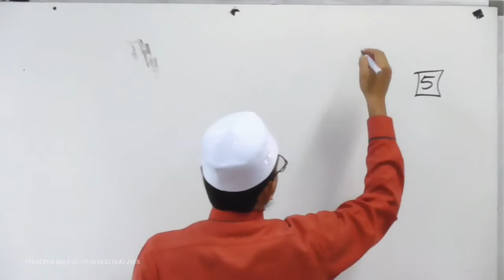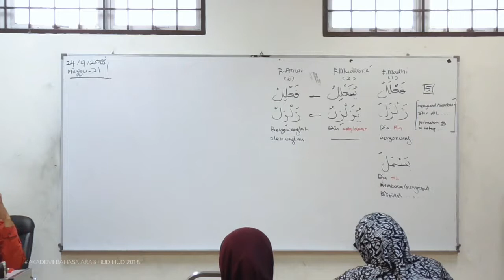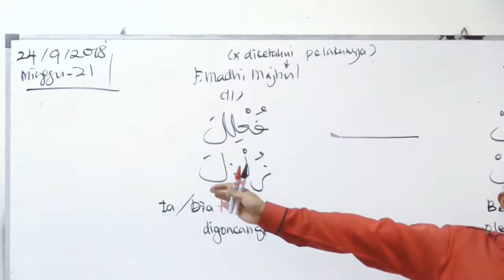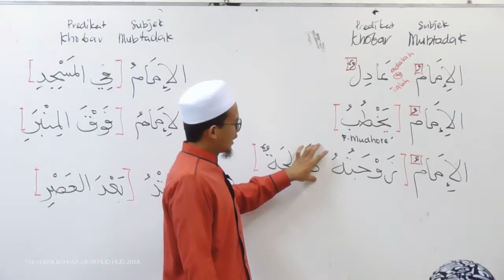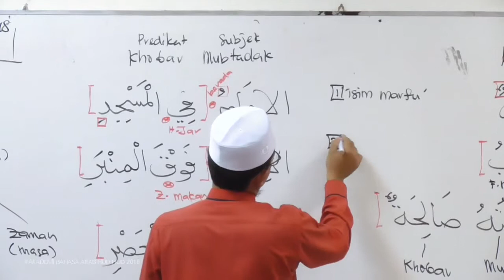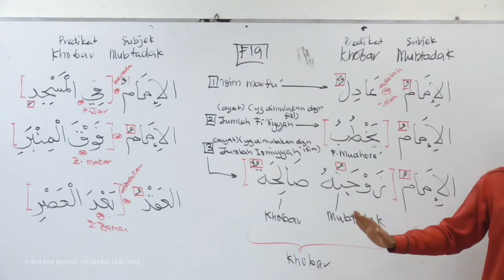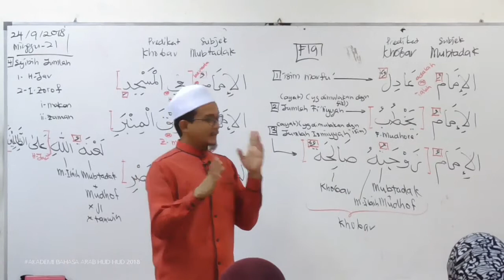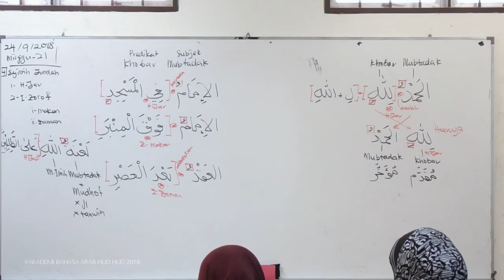21) Modul Asas - Mubtadak Khobar, Jumlah Isim